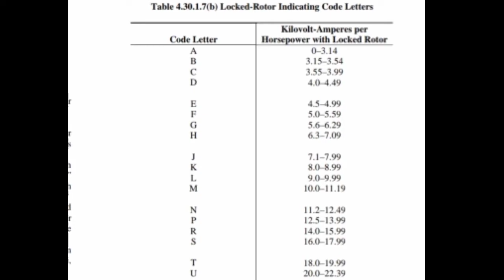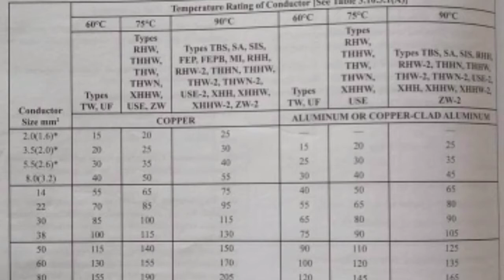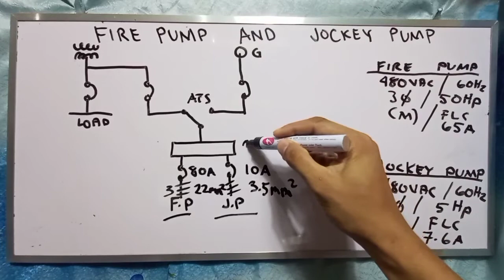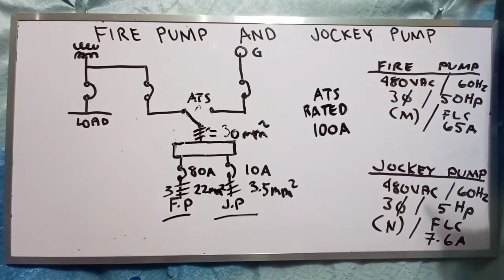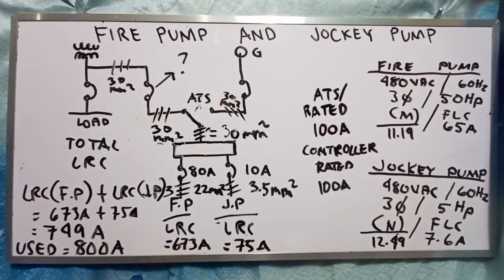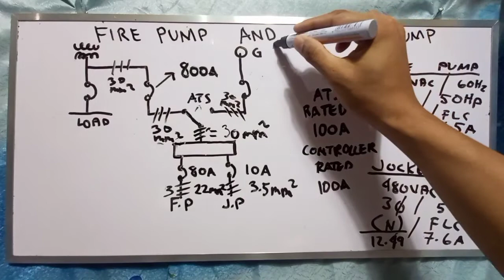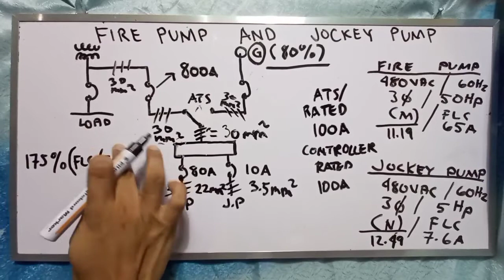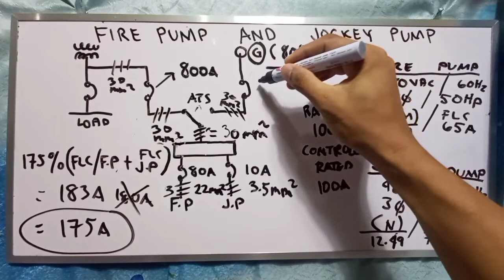Anong breaker at wire para sa fire pump at jockey pump mo?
Fire pump and jockey pump load calculation